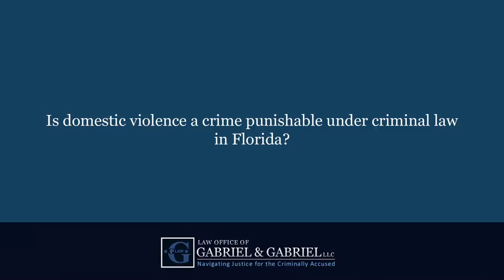Is domestic violence a crime punishable under criminal law in Florida?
Is domestic violence a crime punishable under criminal law in Florida?   | Brian Gabriel | Law Offices of Gabriel & Gabriel LLC | Navigating Justice for the Criminally Accused | Call Today For Your FREE CONSULTATION | | 4601 Military Trail, Suite 206 Jupiter, FL 33458

Domestic violence is known as a domestic battery. If an individual touches or strikes or punches or hits another individual, that's a battery. It can be classified if there's a domestic relationship going on as a domestic battery. Other domestic crimes can be that of domestic assault, where you're making a threat. Again, that is a criminal activity in Florida. Obviously, if it gets more severe to where there's a sexual assault or a sexual battery ... Again, those are criminal acts in the state of Florida.

If you have any questions about domestic violence in Florida, visit our for more information and a free consultation.